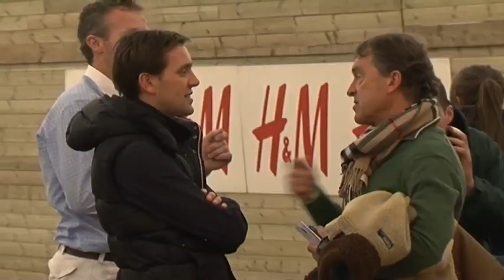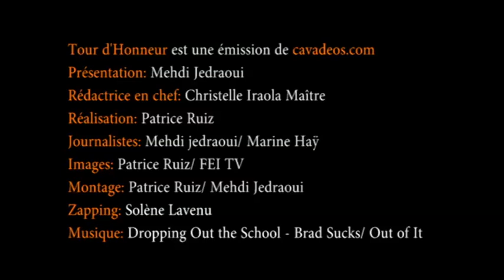Tour d'Honneur 42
Un tour d'Honneur So British à l'Olympia de Londres pour l'étape coupe du monde de saut d'obstacles. Dressage et saut d'obstacles au programme.